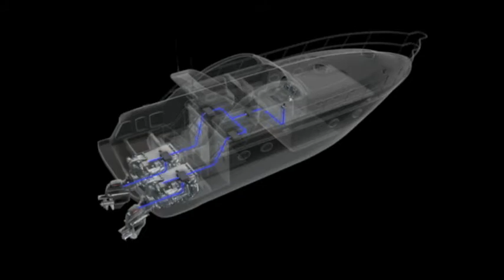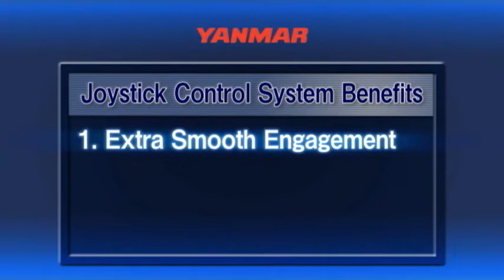Joystick Control System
8LV engine with ZT370 sterndrives